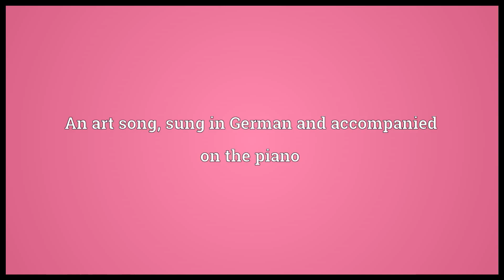lied meaning in English